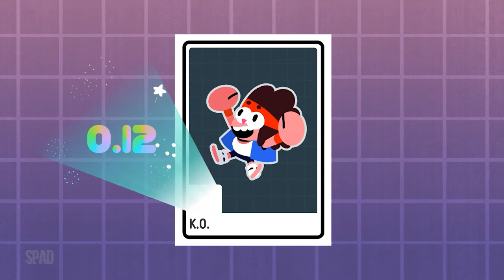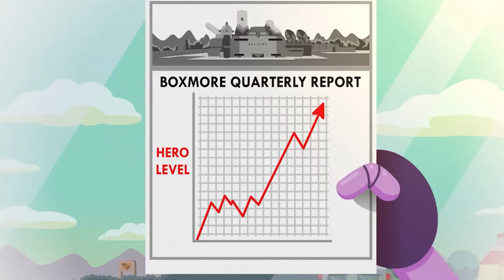OK K.O.! Let's Play Heroes (Day 3)(Gameplay)